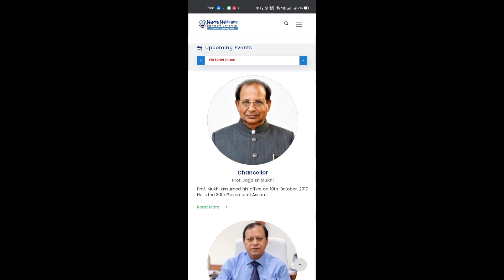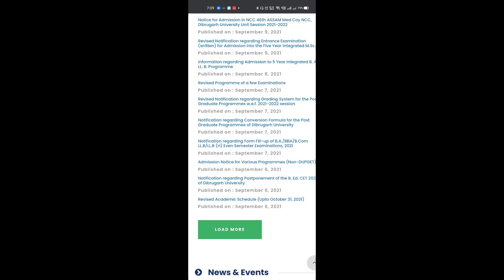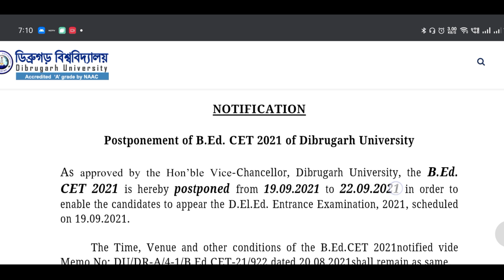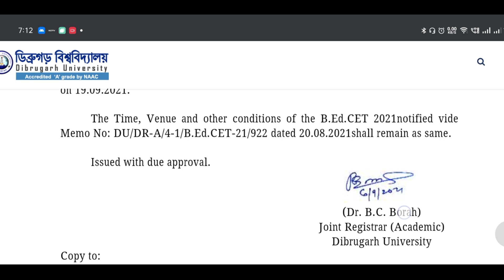Dibrugarh University BEd Entrance Exam POSTPONED 💔 এই BEd Entrance পৰীক্ষা আকৌ কেতিয়া অনুষ্ঠিত হ'ব?